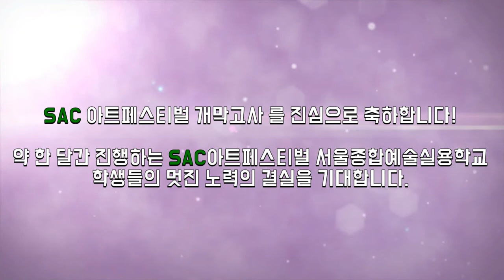[싹튜브] 서종예 서울종합예술실용학교 2018 SAC아트페스티벌 개막고사 실시